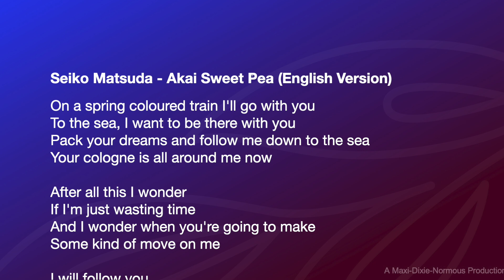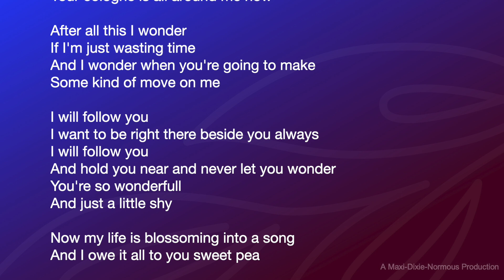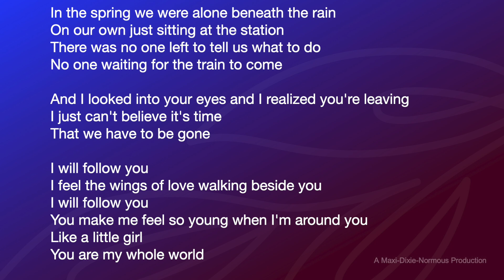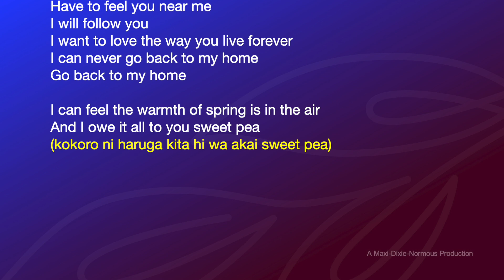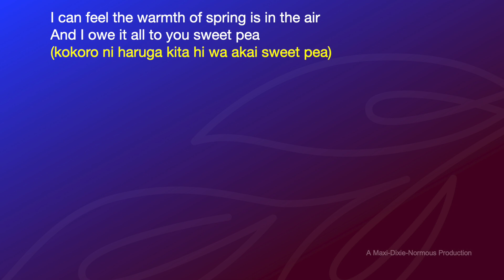松田聖子 - 赤いスイートピー (English Version) (Vocals and Lyrics Version)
🎤 If you are ready to sing it Karaoke style, you can find the Karaoke version

All and any of the video or audio are copyrighted to its owner(s), and I made this for my personal home use and educational and non-profit purposes only - and to make people smile and be happy. 😊